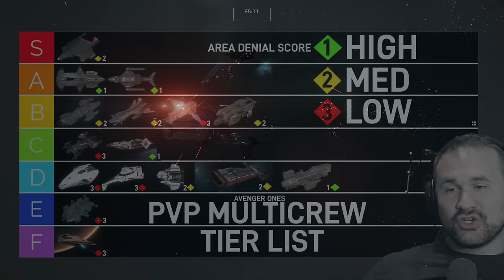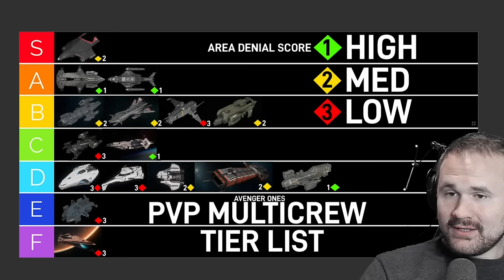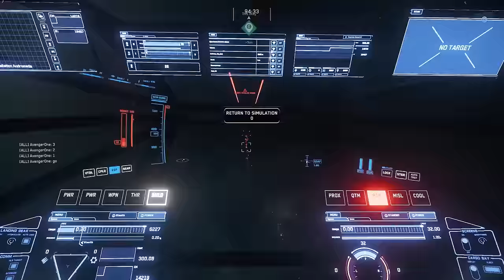STAR CITIZEN MULTICREW TIER LIST 3.23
Be sure to check out the "CORE SKILLS PLAYLIST" for your first steps into PVP
and welcome to the most active PVP skills channel for StarCitizen. Now get your ship ready
and lets put in our 1% improvement ethos to work, and make a killer pilot out of you.